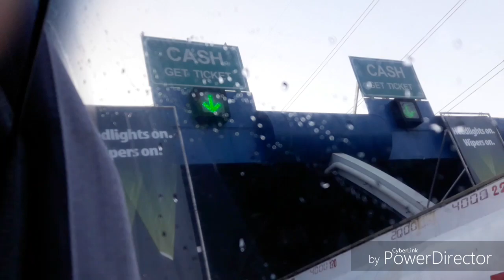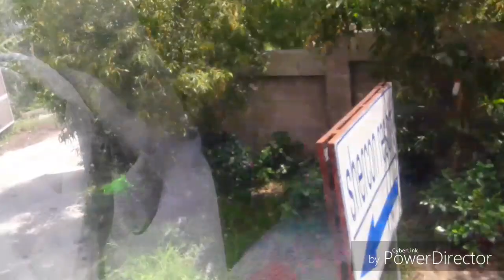ELLADVENTURE 01 | SHERCON RESORT & ECOLOGY PARK | EXPECTATIONS VS REALITY | PH | ELLAYT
Last week, October 16-17, 2018, We went to Shercon Resort and Ecology Park in Brgy. San Sebastian, Mataasnakahoy, Batangas for an educational tour with our teachers, fellow students and tour guides. It’s a perfect place for vacation, relaxation and other occasions like Birthdays, Weddings, Holidays especially for a Team Building, Why? Because they have different activities like my favorite Zipline, Maze and many more. They make sure that you will enjoy and learn a lot. They have also a panoramic view of Taal Lake and different kind of swimming pools like the Rice Terraces Pool and Infinity Pool that is fit for a perfect selfie/groupie.

2 days and 1 night is not enough to explore and enjoy each part of the resort. The place is so beautiful, well-maintained and huge. The people behind the resort are approachable and well-trained. For our room, Our Villa. The Villa is so clean and comfy, feels like home. For the food, we have 6 meals – breakfast, lunch and dinner for 2 days. They served delicious and healthy food with matching dessert for a happy day.

Lastly, We went to a souvenir shop in Laguna, where in you can buy Buko Pie, Cassava Cake and many more for our loveones. I can’t wait for the next tour! YOLO.